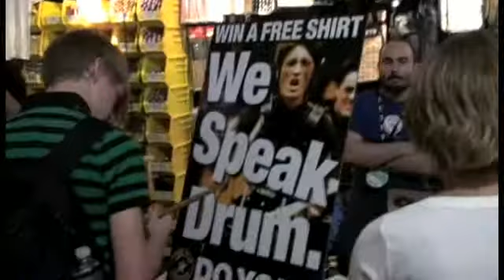Lone Star Percussion at WGI Percussion World's 2010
A few drum lines warming up in the lot, and some video of the booth, plus the Hickory Percussion students speaking drum. This was recorded at WGI 2010.